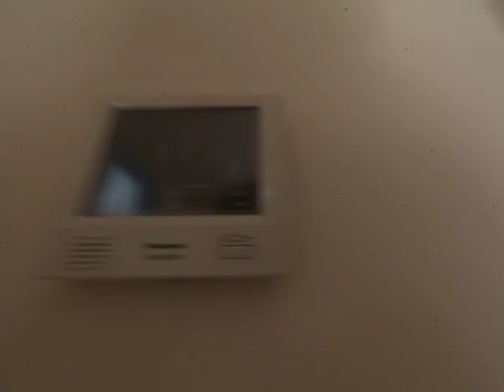ジュネス志賀本通 303号室 内装動画